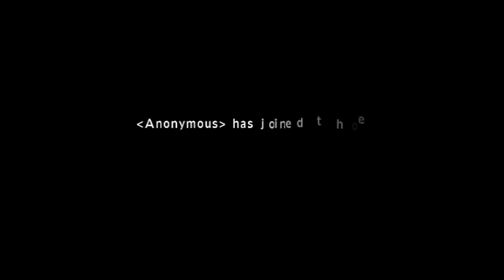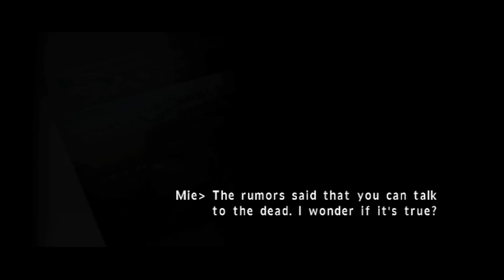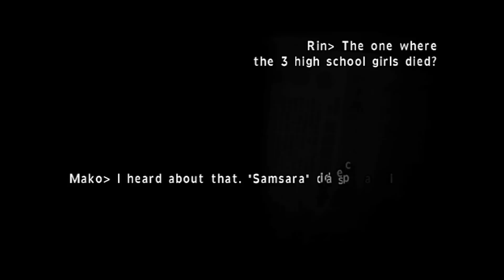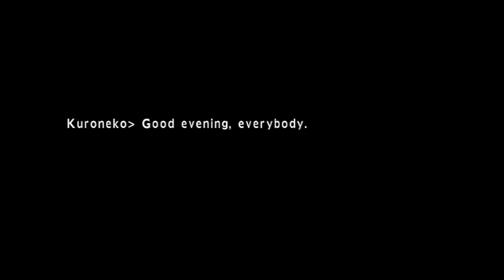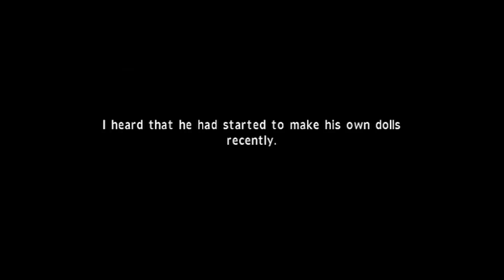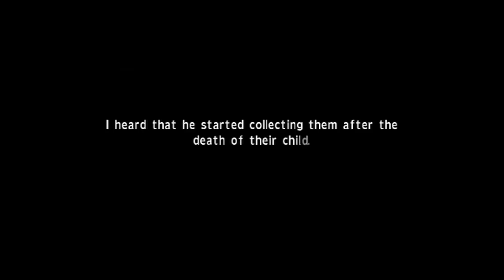Calling Wii Gameplay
In recent months I have become increasingly busy with everyday life, with work and family commitments I get less and less time for gaming which has resulted in very few videos getting uploaded, this is very frustrating for me as do really enjoy making them and in the past I have always felt the need to play and record games all the way through but at the moment I just cannot commit that amount of time into a project :(

So.

What I have decided is to start doing a few gameplay videos which will basically just be the starting intro and first level / chapter of some of the games in my collection, I do have many 100's of games that I have collected over the years and to be honest there are many that I have not even played yet, so I figure I can get to look at some of the games that I never got to play and record some videos at the same time.

I do have a large select of games for various systems including PS1, PS2, Dreamcast Gamecube the original Xbox, so if you would like to see some gameplay from an old favourite of yours just leave a comment stating which game you would like to see and where possible I will try and record some for you.

Overlord73